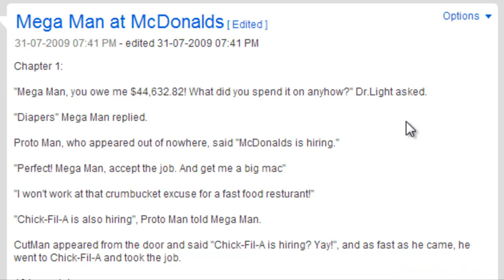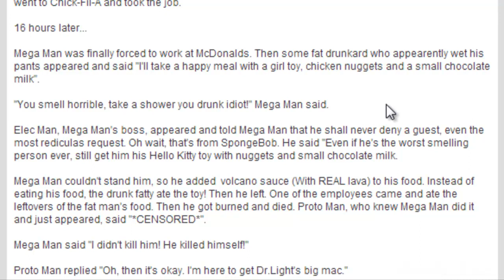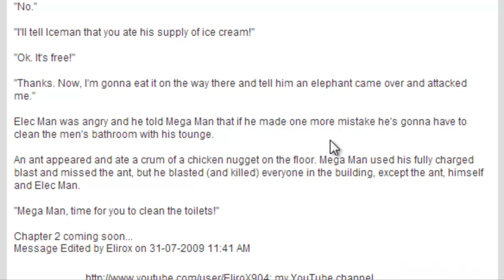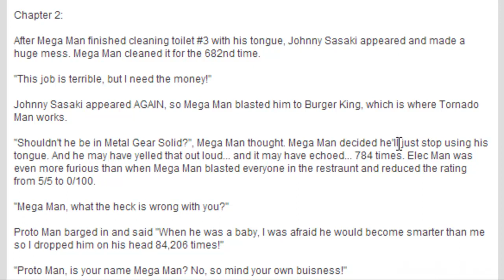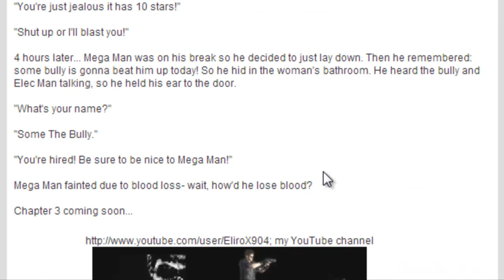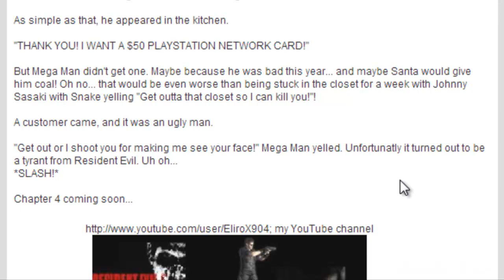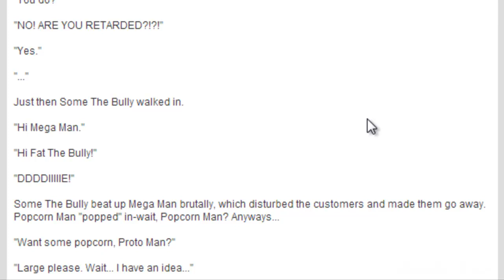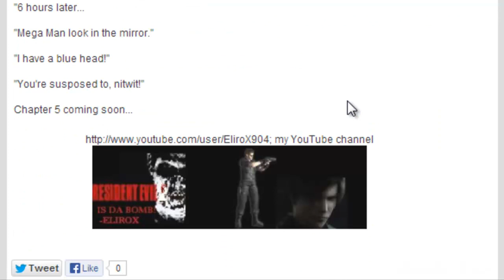Fanfic Reading 001: Mega Man At McDonalds